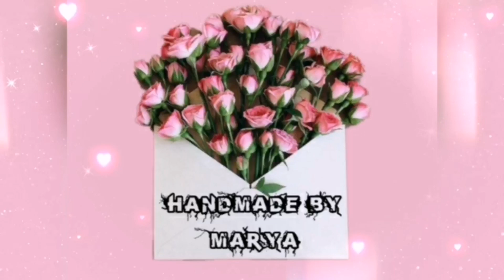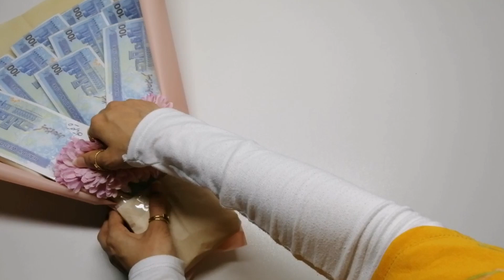Money bouquet training is very beautiful and fast/Simple money bouquet tutorial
In this video, we will make a beautiful flower bouquet with money, which is very easy to make and is a great gift for different occasions

00:00 Start training money bouquet
00:12 Prepare the materials needed to make a bouquet of money
00:35 Sticking sticks to money
01:15 Using Flower sponge to make money bouquets
01:25 Inserting money into the Flower sponge to make a money bouquet
02:25 Using flowers to design money bouquets
02:50 How to fold paper to wrap a bouquet of money
03:15 Wrapping paper around a bouquet of money
03:50 Laying paper for the design of the money bouquet
04:25 Flower bouquet design with paper
07:00 Attaching the ribbon to the money bouquet

You can learn how to make a dream balloon box as an anniversary gift and a surprise box and make attractive balloons here.  To make friends happy, we can give them chocolate boxes and beautiful bouquets on various occasions such as birthdays and anniversaries.  If you are interested in designing your own items, come here to learn with me about chocolate bundles and money boxes and different ways to wrap the bundles.  Handmade boxes make us feel good and we feel that we have made a valuable gift if you are interested in flower arrangement, here you can learn about different types of flower boxes, bouquets, etc. and make them yourself.  And give them a gift.  I hope you enjoy the tutorials
موسیقی: Harmony
نوازنده: @iksonmusic